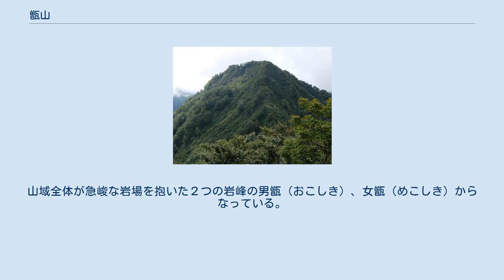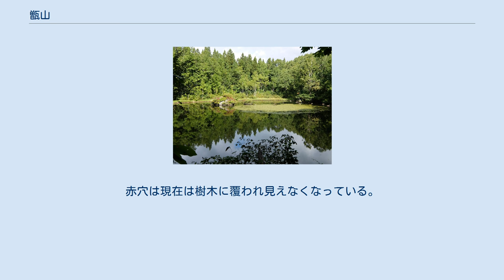甑山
甑山（こしきやま）は、秋田県由利本荘市と山形県真室川町にまたがる山である。
東北百名山に選ばれている。
山形県の加無山県立自然公園内にある。
 甑山は、秋田と山形県境にまたがる丁岳山地の東端部に位置している。
江戸時代に矢島藩、本荘藩、亀田藩の各藩が交通の要衝としていた矢島街道(殿様街道)・甑峠のすぐ南方に位置している。
甑峠は各藩主が参勤交代の折に往来していた。
山域全体が急峻な岩場を抱いた２つの岩峰の男甑（おこしき）、女甑（めこしき）からなっている。
両山の鞍部は甑コルと言われていて、この甑コルを通じて両山に登ることができる。
 男甑山頂には二等三角点があり標高は981.3m、東南面の谷は峻険なスラブ状の岸壁をなしており、その先に男甑のシンボルである烏帽子岩が立っている。
女甑山頂は標高974mで、男甑の方がやや標高が高い。
ともに周囲の展望はきわめて良好である。
 甑とは米を蒸す木桶のことで、山の形から名付けられたと考えられる。
また、男甑にはシンボルとなる烏帽子岩があり、女甑には女陰のごとき「赤穴」があり、男女の名の根拠となっている。
赤穴は現在は樹木に覆われ見えなくなっている。
 女甑の麓にある名勝沼